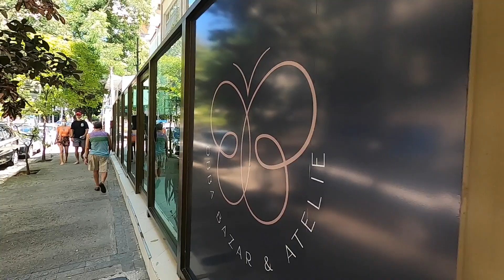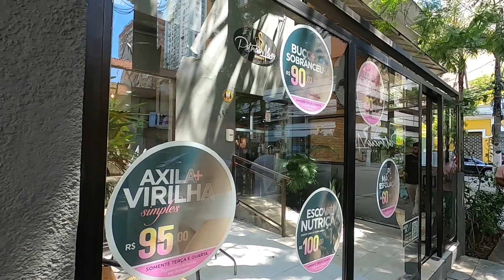Welcome to ICARAÍ neighborhood in Niterói city/BRAZIL Part 2 * Bairro de ICARAÍ em Niterói / Parte 2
Walking down the streets of Tavares de Macedo and Otávio Carneiro road.
Passeando pelas ruas acima.